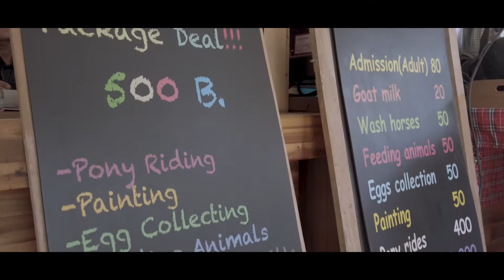6 Destinations in Khao Yai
A typical 2 days one night in Khao Yai just two hours from Bangkok. Popular in the winter season, but just as good anytime of the year (and cheaper too).  Well known for its national park where wild elephants roam.
Destinations covered in this video:
Farm Mor Por, petting zoo and horse riding: 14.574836, 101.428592
Iaan-Isan Boutique Resort, heavy north east vibes: 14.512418, 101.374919
The Grill House, nice setting, average lunch: 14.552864, 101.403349
Café Storage, good coffee, nice backyard: 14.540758, 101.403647
Tara Café Khao Yai, a meal by the stream:  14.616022, 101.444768
Watermills @ Wat Khanong Phra Tai: 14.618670, 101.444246